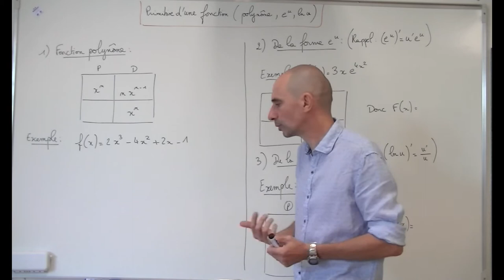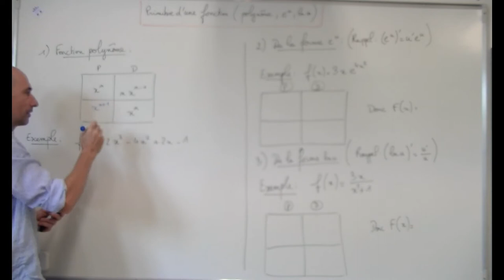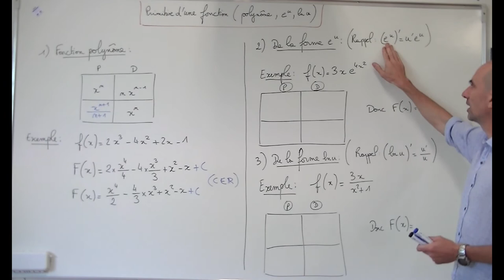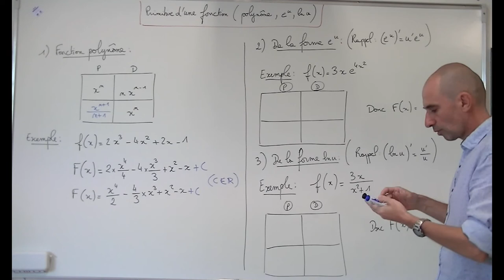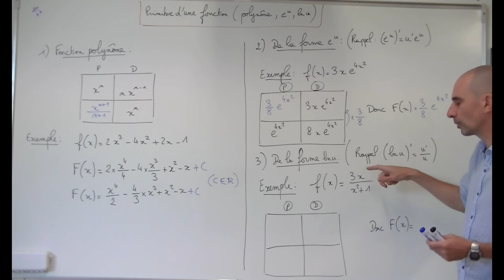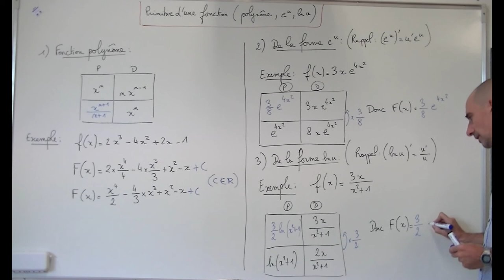Comment déterminer une primitive d'une fonction type exponentielle polynôme ou ln polynôme ?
par PELLOT L.

Cette vidéo présente une méthode pour calculer des primitives de fonctions à base d'exponentielle, de logarithme et de polynôme.